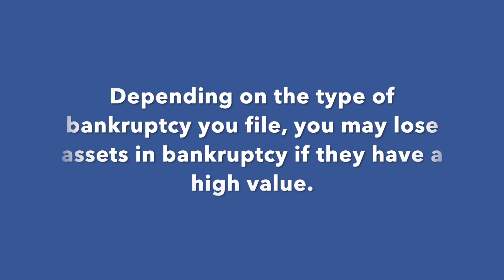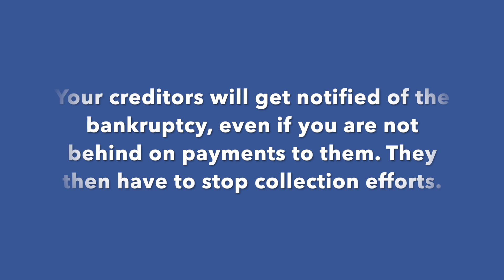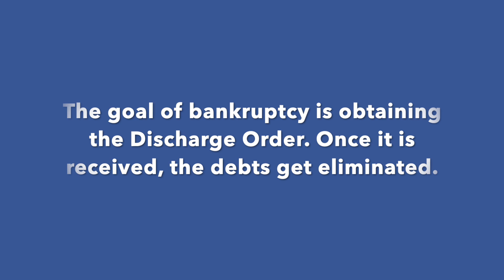Los Angeles Bankruptcy - What to Expect? Should You File?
Our Los Angeles Bankruptcy attorney provides a short summary of bankruptcy, and the considerations to make when deciding whether bankruptcy is right for you. This video is intended for individuals who are considering filing for bankruptcy (or already filed a bankruptcy) in Los Angeles, CA, or are looking for representation in a Los Angeles bankruptcy.

Katz Law is a bankruptcy law firm that represent individuals and businesses in bankruptcy matters. We assist individuals file for bankruptcy, while we also assist creditors who are looking for representation in bankruptcy matters. We are based in Los Angeles, but have experience servicing clients all over the State of California.